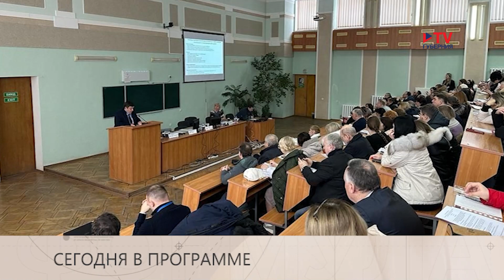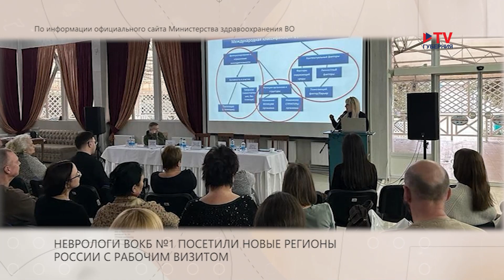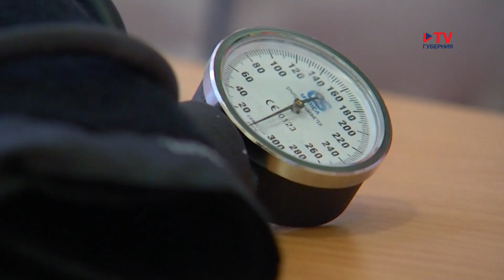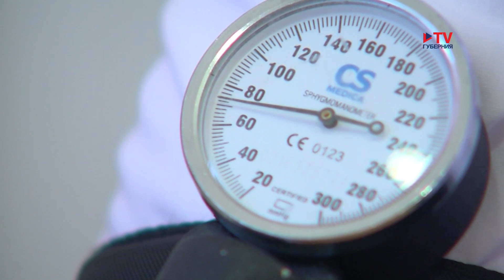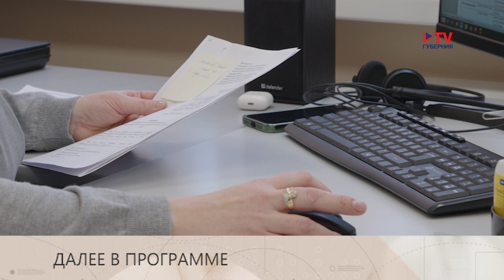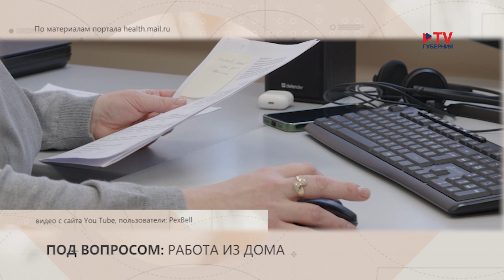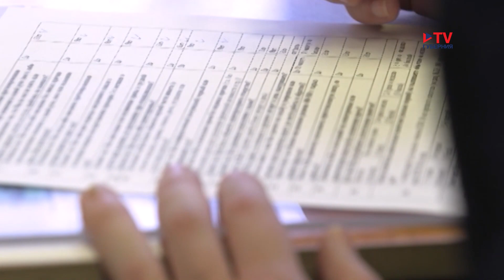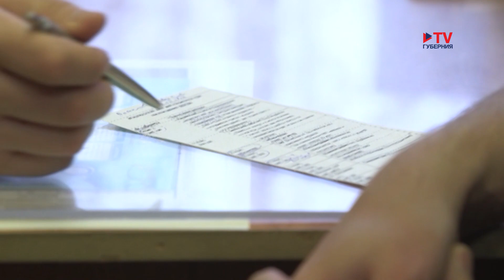Формула здоровья 7.02.2024